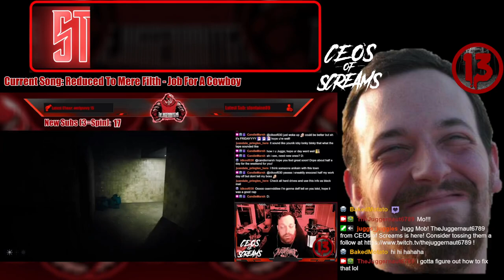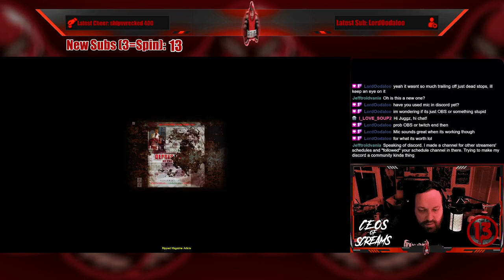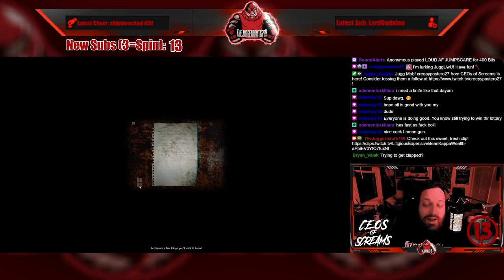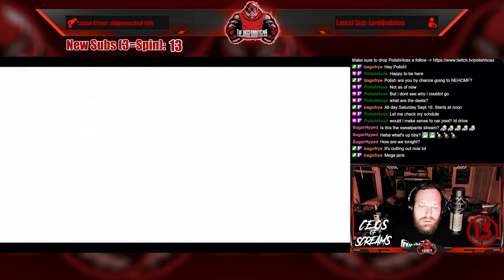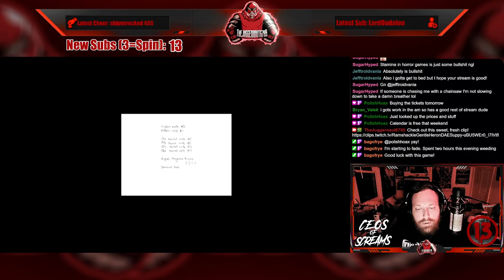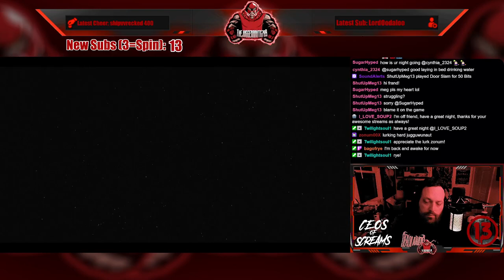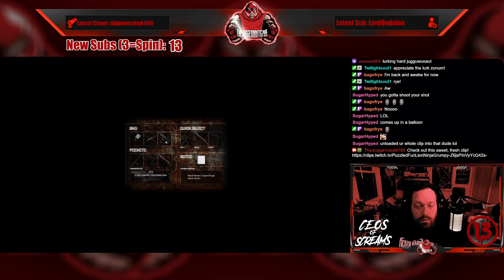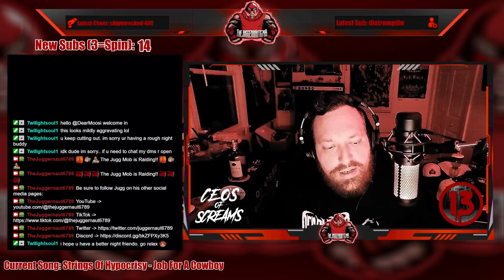Full Stream - August 29, 2023 - (Cry of Fear)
Recording from August 29, 2023 over on Twitch. Jugg plays CryOfFear!

Apologies for the mic issues, these were resolved after stream!

Intro/Clips - 00:00
Just Chatting - 10:08
Cry of Fear - 18:03
Outro/Raid - 02:46:48